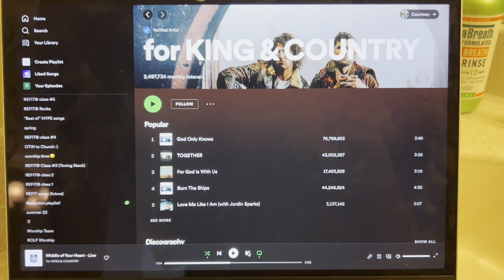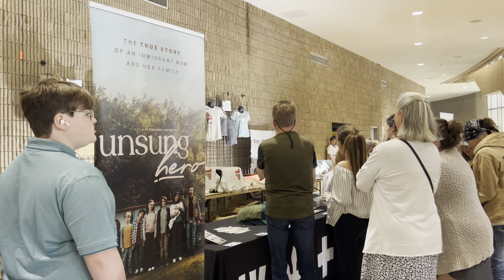CONCERT VLOG (Flash warning!)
My Husband and I went to the For King & Country concert in Biloxi MS, and I wanted to bring you along!